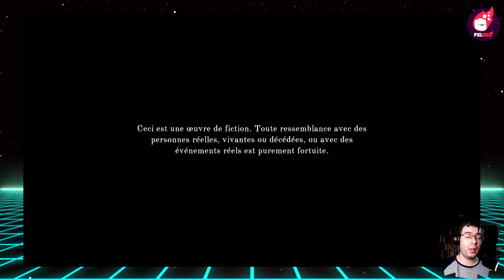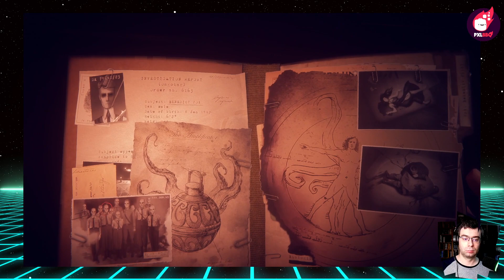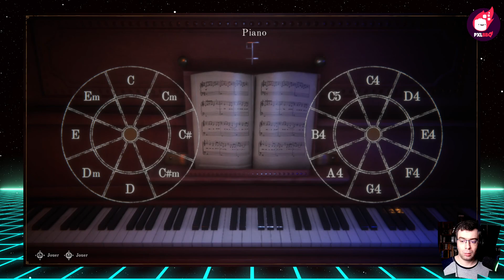The Last Case of Benedict Fox - Magnifique Metroidvania lovecraftien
On lance une partie du Metroidvania horrifique The Last Case of Benedict Fox, disponible sur PC et XBox ! Voilà un moment que je voulais tester ce titre qui mélange horreur, exploration et énigme durant les années folles. L'ambiance est dingue et le jeu est narratif juste ce qu'il faut !
Bonne découverte à vous !